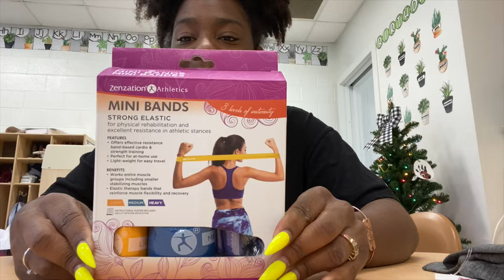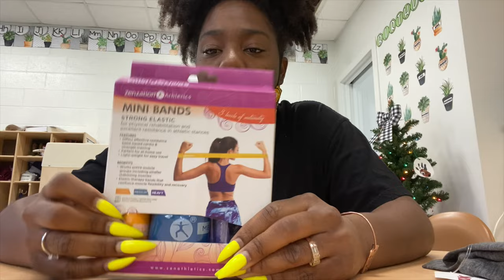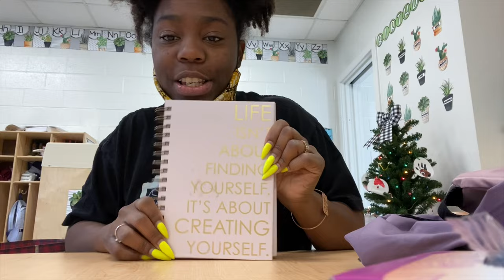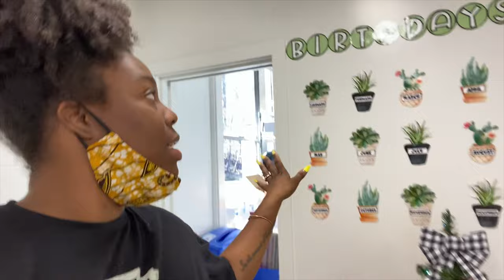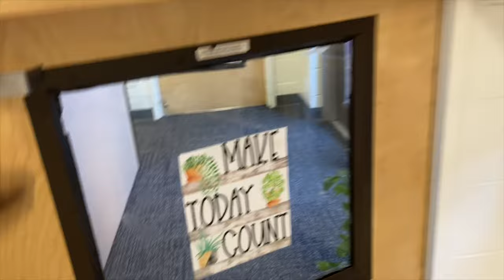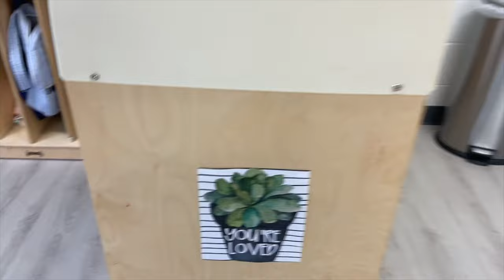Vlogmas Day 22 | I Opened My Christmas Gifts + We went on a Nature Walk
Hi, I`m comedian Teri Hearte & my life is the joke!...and this is Vlogmas

I`m so happy to be on Christmas Break! I hope you guys enjoyed a glimpse into my 9-5 during Vlogmas. I don't plan on making my work day such a big part of my content in the New Year. Took the kids on a nature walk, opened my Christmas gifts and went to dinner with Honey in this vlog. Enjoy!

Lights/Camera/Action:
-Canon T3
-Final Cut Pro X
-IMovie

For Exclusive BTS & More:
Instagram- @terihearte DM me to ask abount joining my Close Friends

A Few FAQs:
Age: 26
Height: 5'1
Hair Type: 4B & Frizz
From: MS
Live: AL